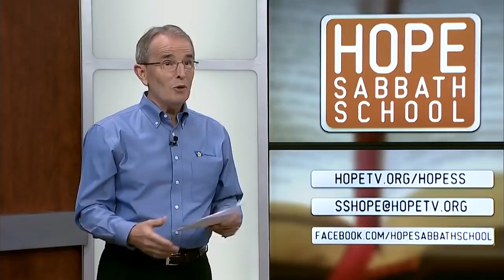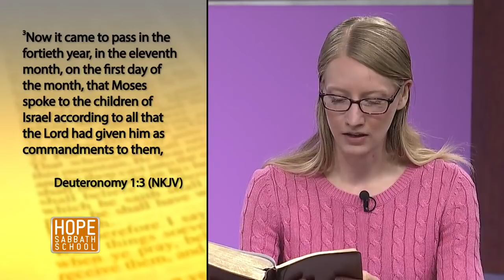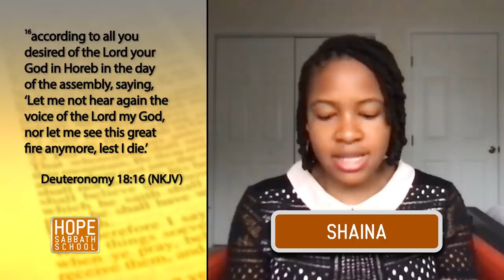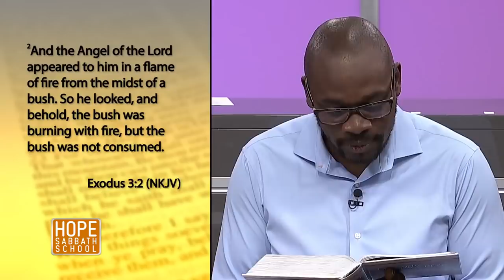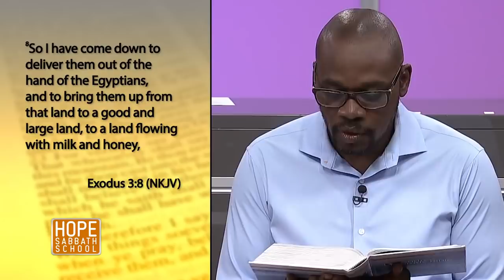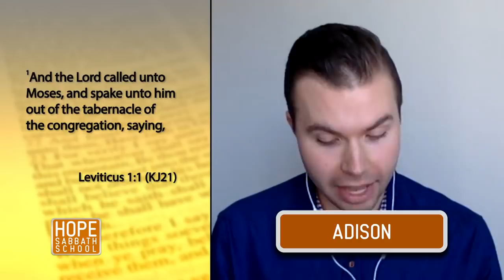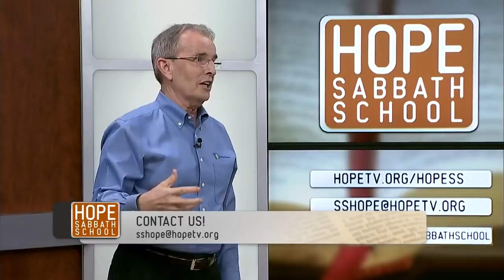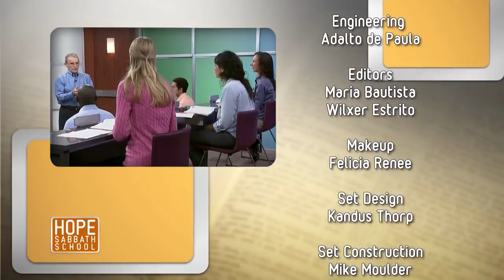Lesson 1: Introduction to Deuteronomy. Hope Sabbath School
👉🏻Bible study lesson - Introduction to Deuteronomy. (Sunday, September 26 - Sabbath, October 02)

👉🏻 In this Episode:
The love of God is at the center of a worldwide war between good and evil. That is why we must have a correct understanding about the love of God. The love of God is the reason why He puts up with any evil at all. And this idea about the love of God helps us to understand how God acts in the war. God follows the rules of His agreement. These rules show us what God will do and will not do.